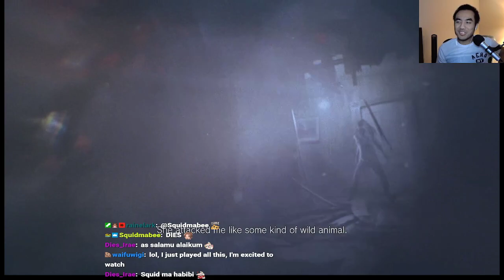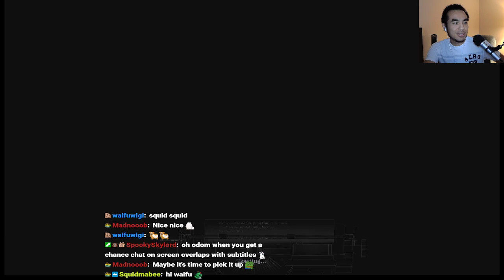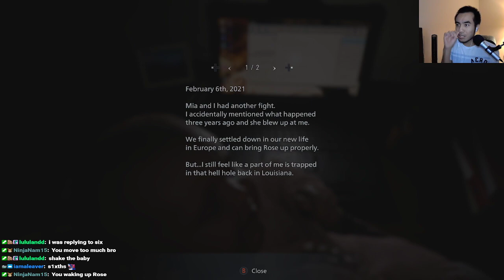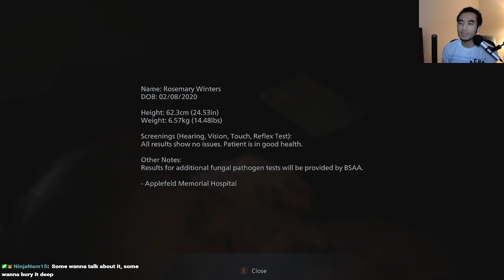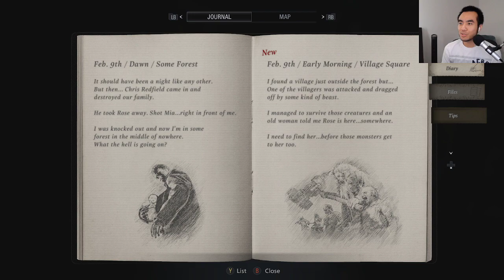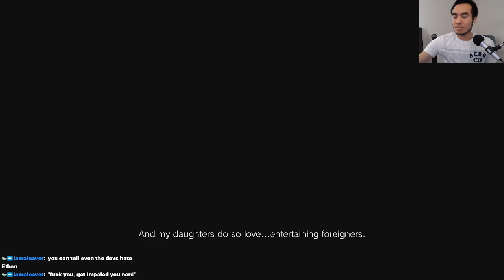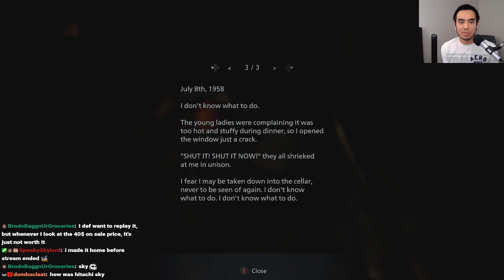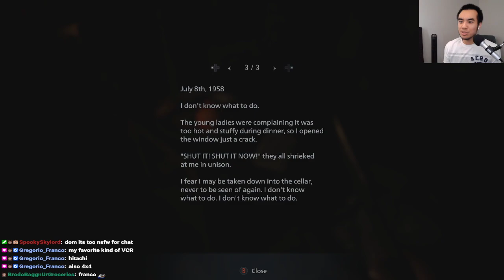Resident Evil Village First Playthrough pt. 1